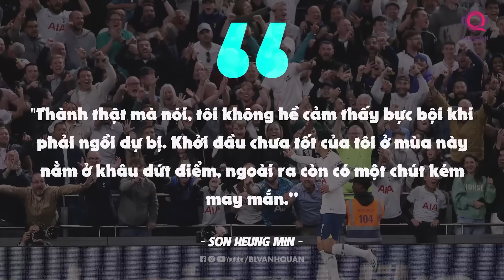SON HEUNG-MIN GHI BÀN: SỰ TRỞ LẠI CỦA MÃNH HỔ CHÂU Á